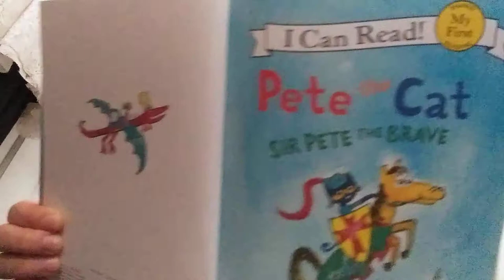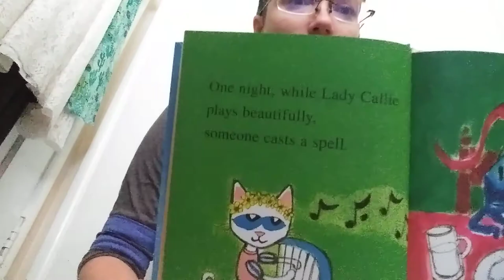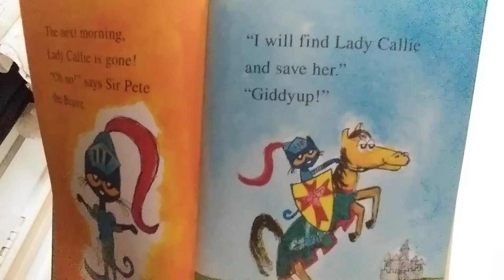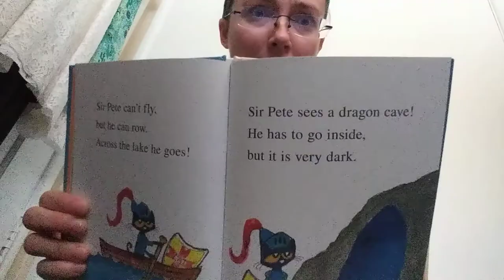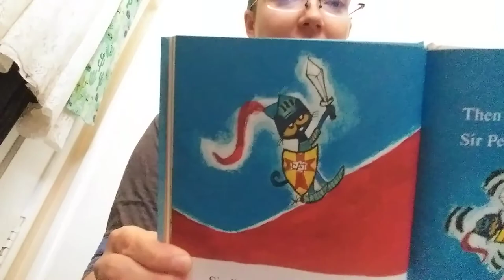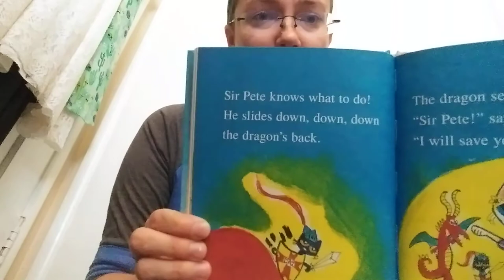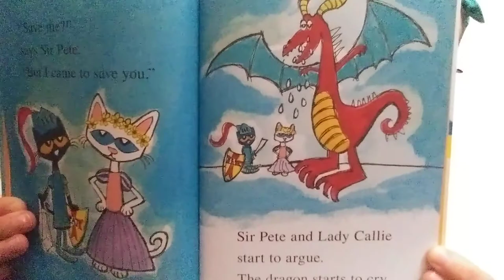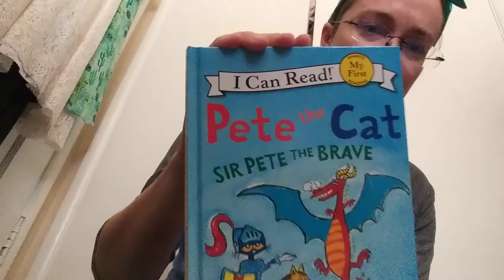PeteTheCatSirPeteTheBrave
Sir Pete the Brave by James Dean ready by Miss L.